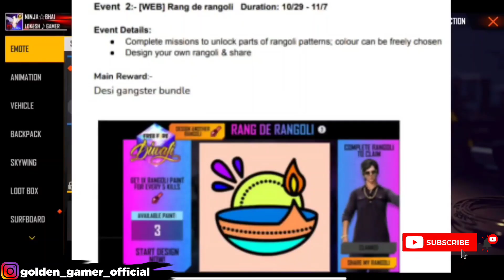Free Fire New Event Today | Claim Diwali Event Login Rewards | Diwali Redeem Code - Garena Free Fire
Background Gameplay Credit :- @Juninzera ❤️
Background Video Clip Credit :- @gameflameyt ❤️

🇲🇽10. Garena Free Fire Maxico
🇳🇬11. Garena Free Latam

free fire new event diwali 2021
ree fire new event today tamil